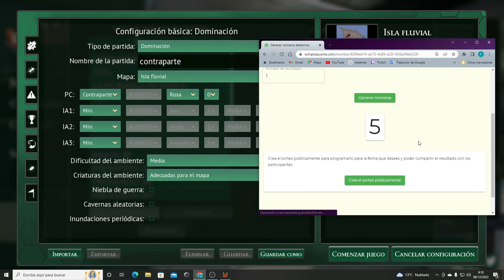🚨 HORMIGAS LEGIONARIAS, ESCLAVISTAS Y MANDIBULAS TRAMPA en EMPIRES OF THE UNDERGROWTH | BAJOCAGAMER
Muy buenas mis bajoquillas!!! En este video vamos a jugar con la colonia contraparte donde están las hormigas legionarias, esclavistas y mandíbulas trampa en el modo libre.